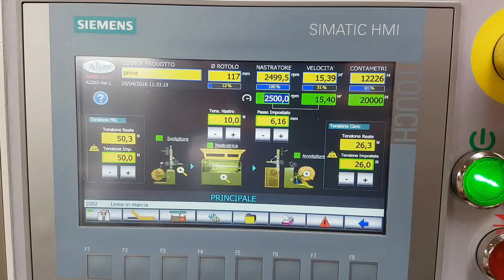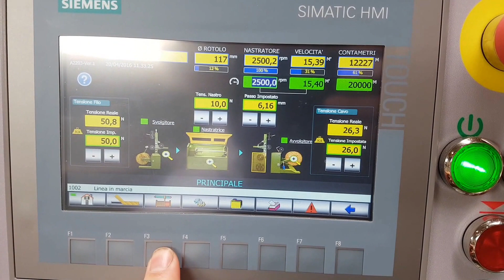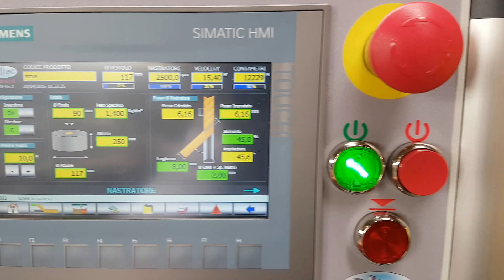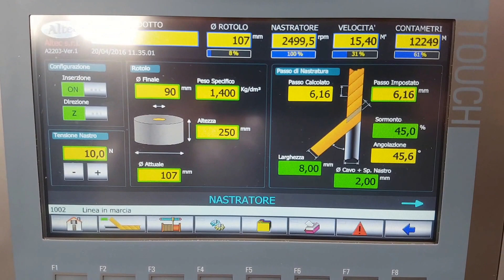Altec s.r.l. | High Speed Taping Machine Mica at 2500rpm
High speed taping machine with jumbo spool (d.300 w.250) at 2500rpm.
Electronic tension control from 1N up to 25N.